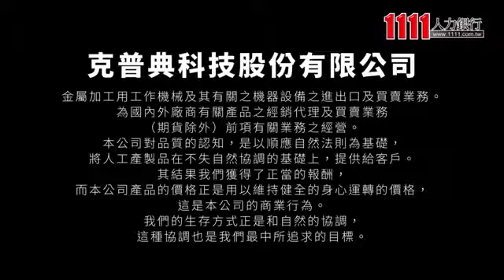克普典科技股份有限公司企業介紹影片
克普典科技股份有限公司